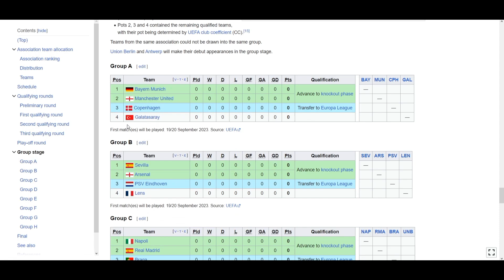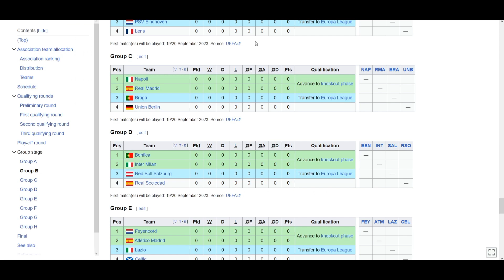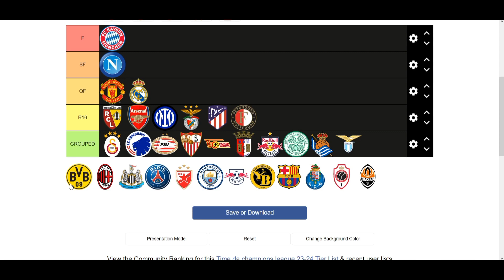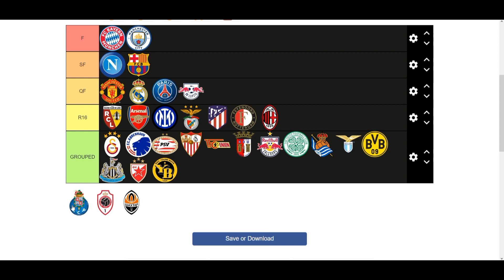My 2023/24 UEFA Champions League predictions...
⭐VIDEO: My 2023/24 UEFA Champions League predictions...